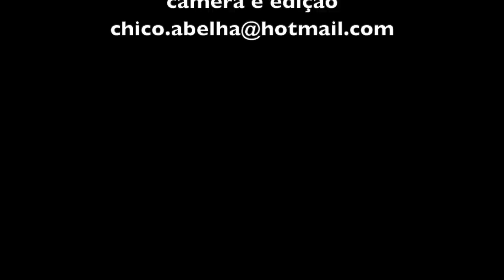FRANCISCO MARCOLINO RIBEIRO - JAMBEIRO SP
"O lugar onde eu nasci era um varjão que tinha monjolo tocado à água que fazia a canjiquinha e a farinha que a gente comia... tocado à água, né? Batia a água e levantava a água, enchia e batia... e dali nós tirava nossa farinha pra come..."